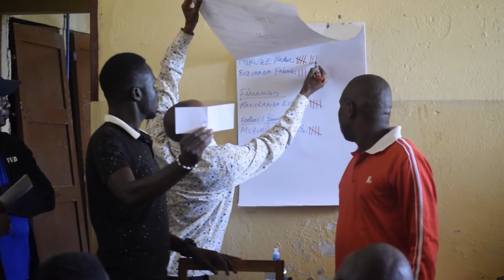Nguku uko amatora yagenze i Gitega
Amatora y'abagiye kurongora ishirahamwe ry'umupira w'amaguru mu ntara ya Gitega ararangiye. Uwutowe mu kibanza c'uwugiye kurongora iryo shirahamwe ni Ahishakiye_Eric aho uwobahiganirwa ico kibanza yari Nininahazwe_Patrick_Malik.